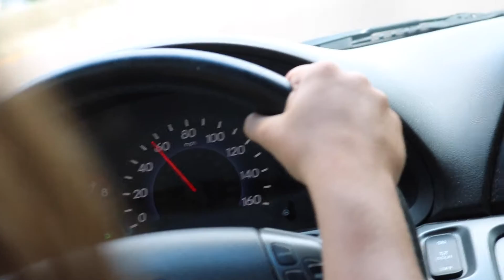Frazier 2016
The Frazier Family Reunion in Morgantown, WV.
I try to upload at least once a week.